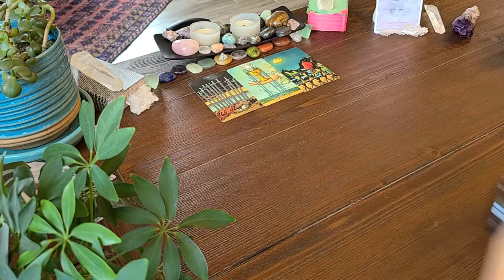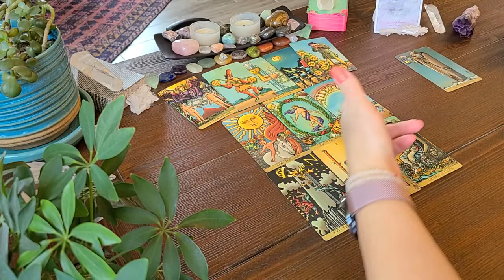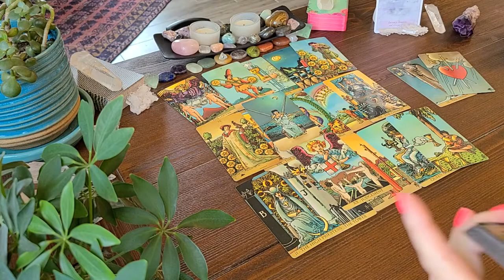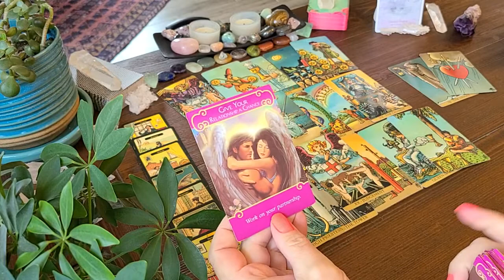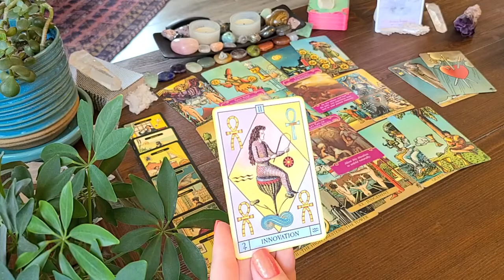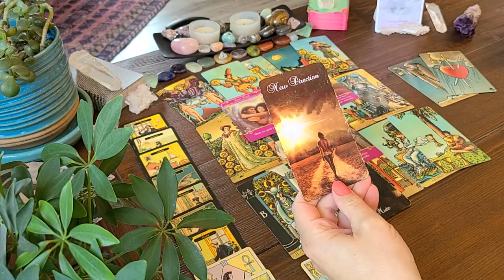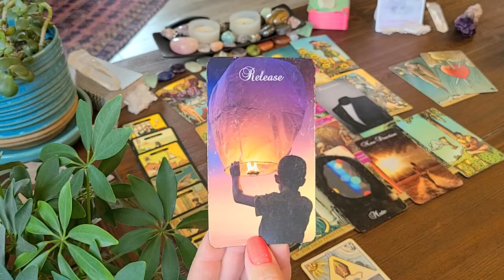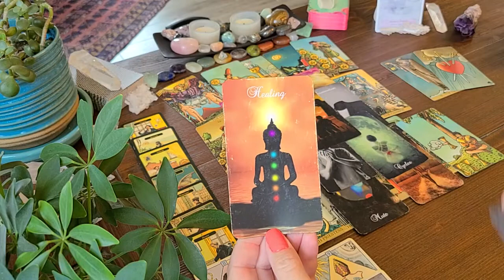PISCES 💗 One of You Is Taking Care Of A Burden, While The Other Waits. Frustration